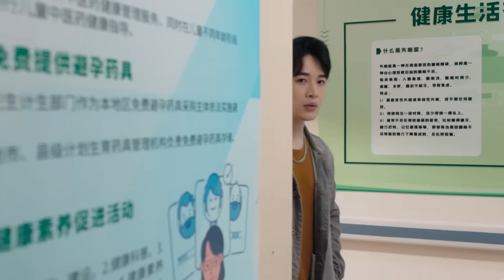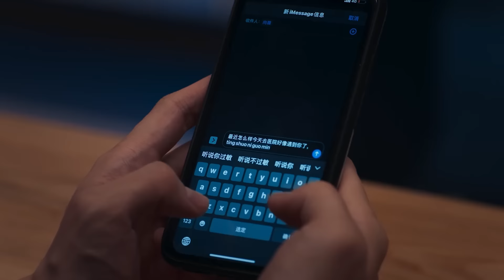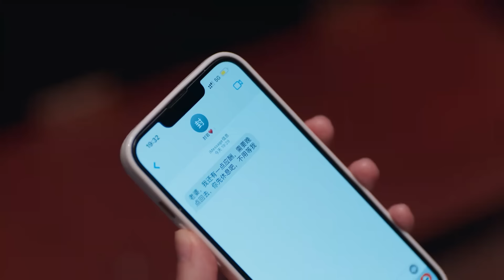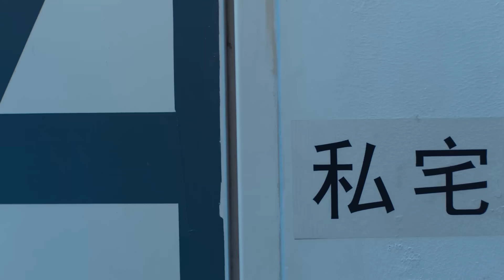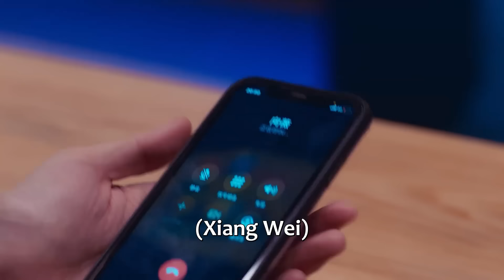💄大快人心！丈夫出轨后再婚，没想到新妻子怀的孩子根本不是他的！| 禁忌的妻子 The Forbidden Woman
❤ 剧名 【Drama name】💄| 禁忌的妻子 The Forbidden Woman